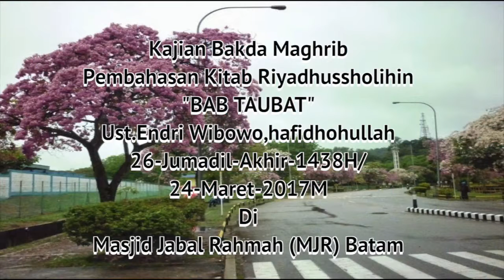TAUBAT-Kajian bakda Maghrib di MJR BATAM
Kajian dengan membahas kitab Riyadhussholihin bersama Ust aensri Wibowo hafidhohullah,BAB TAUBAT.